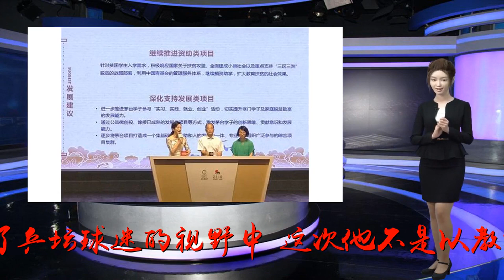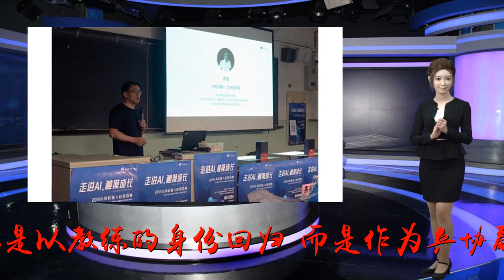国球栋梁阔别一年后回归，陪队伍备战东京，昔日爱徒却取关『开球网』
谢谢！9月27日，去年从国乒总教练位子上退下的刘国梁教练又重新回到了乒坛球迷的视野中，这次他不是以教练的身份回归，而是作为乒协副主席同时是改革小组组长的身份回归。自从刘教练从教练位置上退下，近一年来，国乒总体虽仍然保持霸主地位，但也有不少比赛冠军被日本、德国等队伍染指。如今刘副主席回归，想必会给国乒注入一针强心剂。27日，刘副主席发博要与国乒一起备战东京，马龙、丁宁、许昕、刘诗雯、樊振东、马琳、秦志戬、陈玘等国乒明星队员都转发了这条微博，可见他在国家队的影响力。然而张继科没有转发此条微博，甚至取消了对刘副主席的关注。有熟悉张继科的网友就解释到;“他经常删人啊，强迫症，只想把关注控制在100人以内，谁熟先杀谁。”“16年他就取关小胖（樊振东）了，结果小胖也取关他了，不懂直男！”当然真实的原因恐怕也只有本人才知道了。